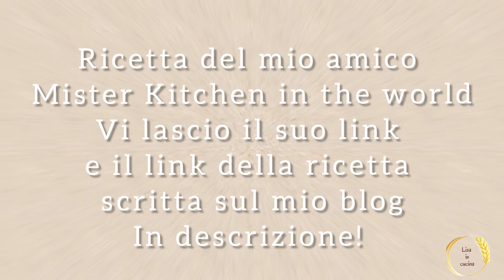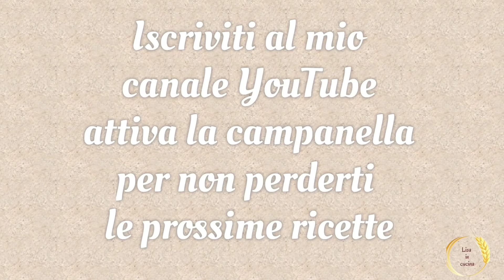Torta di mandorle senza farina!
Se state cercando un dolce goloso, veloce e facile da realizzare la torta alle mandorle senza farina è il dolce giusto che fa per voi.
Bastano veramente pochi ingredienti e poco tempo per conquistare i vostri ospiti con un dolce dal sapore unico, adatto per tutti e per tutte le occasioni.

Se vi fa piacere sostenere il mio canale  per le varie attrezzature vi lascio il link 👇
per una donazione, grazie di ❤️ in anticipo a chi lo farà, Lisa!

🔸Trovate gli ingredienti e procedimento della ricetta scritta sul mio blog cliccando sul link👇

🔸La ricetta è del mio amico Mister Kitchen in the world, io ho solo ridotto le dosi e usato un liquore diverso, trovate la sua ricetta cliccando su questo link👇